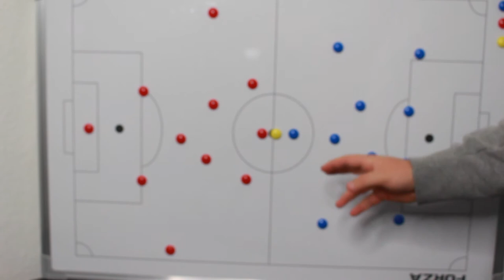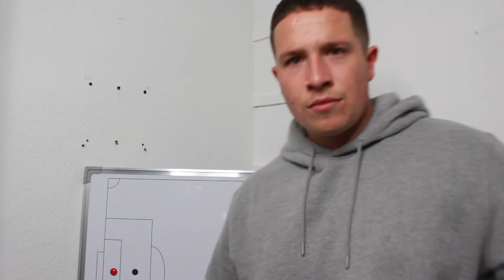HOW TO PLAY LIKE LIVERPOOL ( Mane, Salah & Firmino )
This video will show you exactly how Liverpool's
front 3 work on and off the ball within the final third.

( Yes I have seen that I have a spelling mistake in the video. We can’t be great at everything 🤣)

WHO IS BETTER? MANE, SALAH or FIRMINO